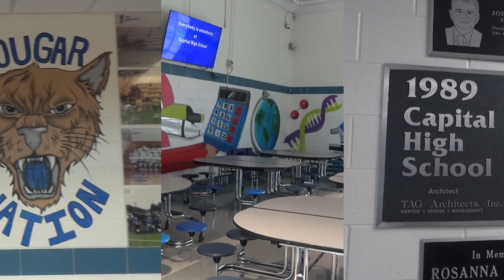Season 4 Episode 1 (October 8, 2024)